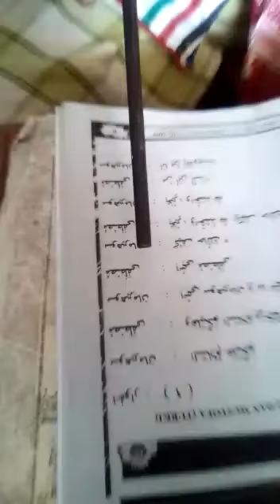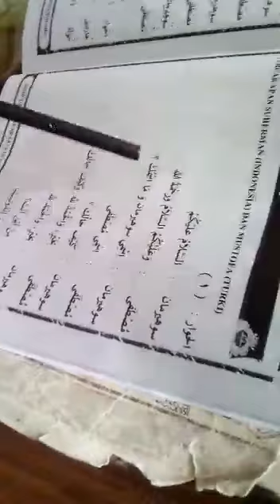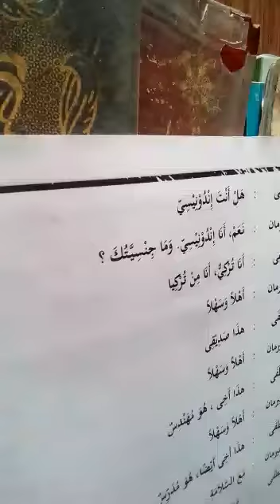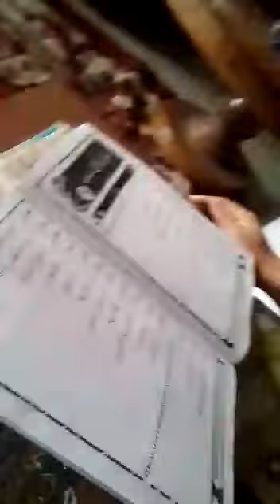B. arab kelas 7